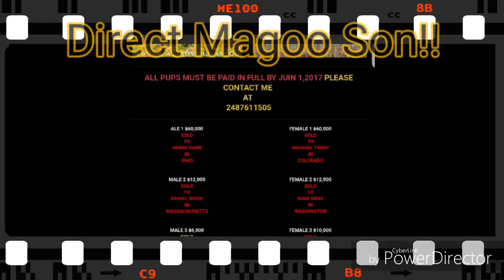CSP'S "~Angel~ KING MIDAS" creation and updates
CSP'S NEW MIDAS CREATION!!! VEIL TAIL KING MIDAS= "~ANGEL~ KING  MIDAS"

BULLY Updates and More!!

Though I've sold just about all of my fish I just couldn't stay away too long. .came across this very rare female VEIL TAIL MIDAS that I just had to add to the KING MIDAS BLOODLINE!! These will be works of art! Imagine King Midas himself with fins 2-3x longer. I can't wait!

My bully collection is shaping up nicely also but Ill leave the bill of that and a couple secret FISH hiding spots for the next video.  Enjoy!